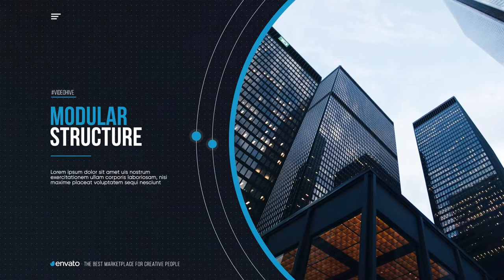After Effects Template - Corporate Slides by DaVinci_Motion | AE Opener Template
Content of this Videohive opener after effects template - Corporate Slides :
"Project Features

Modular structure
Full HD
AE CS 5 and above